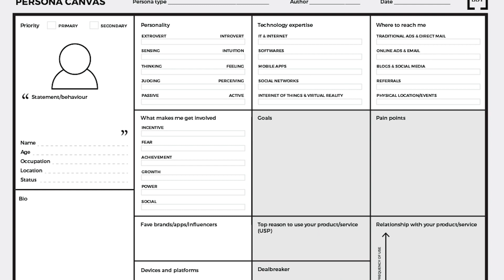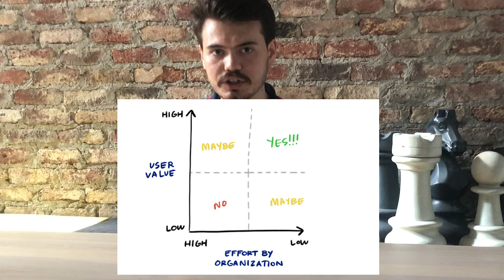Girişimlerde Design Thinking - Tasarım Odaklı Düşünme Metodu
Merhabalar ben Yusuf Burakhan Sert,
CoSpeak girişiminin kurucu ortağı ve yöneticisiyim, aynı zamanda Yıldız Teknik Üniversite'sinde Endüstri Mühendisliği okumaktayım.Bu kanalda sıfırdan bir girişime başlayan kişilerin akıllarına gelebilecek soruları cevaplıyor olacağım, ayrıca birçok girişim ile de röportaj yapıyor onların hikayelerini dinliyor olacağız.

Bu videoda design thinking yani tasarım odaklı düşünme nedir? Girişimlerde design thinking nasıl uygulanır? Design Thinking adımları nelerdir? Persona Kanvasından, müşteri deneyim haritasından, efor etki grafiğinden, fikir yenilik ekseninden ve birçok başka metotdan bahsettim. Sıfırdan bir girişim uygulamak istiyorsak ya da bir problemi çözmek ve buna yönelik bir girişim fikri bulmak istiyorsak mutlaka kullanılması gereken bir metod. Umarım faydası olur, diğer videolarda görüşmek üzere :)